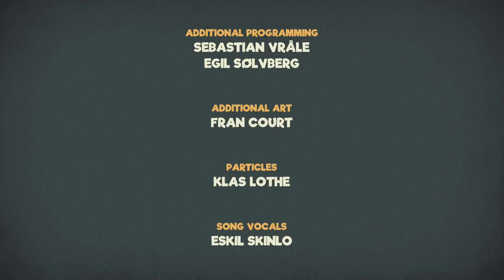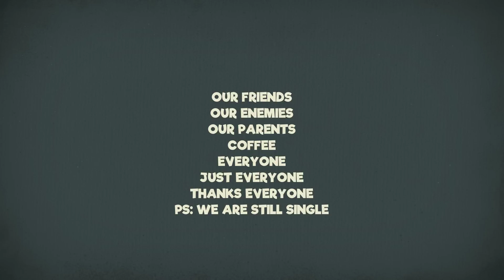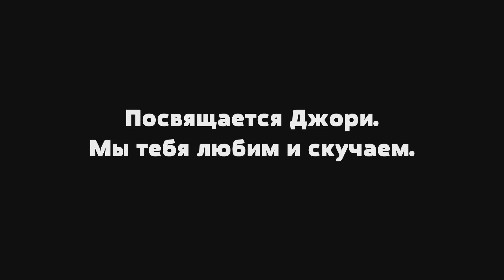Manual Samuel - Прохождение игры #4 | Адский ФИНАЛ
Эта история об одном заносчивом снобе, который, благодаря своему высокомерному характеру, попадает в очень щепетильную ситуацию. Сможет ли он выбраться из нее невредимым, это уже зависит от вас.